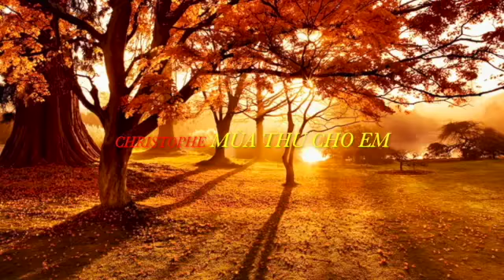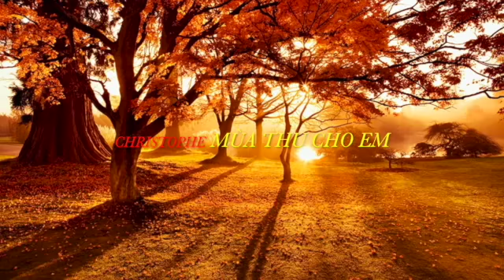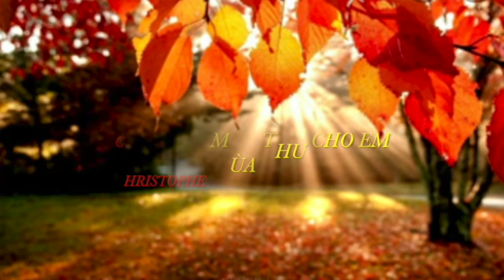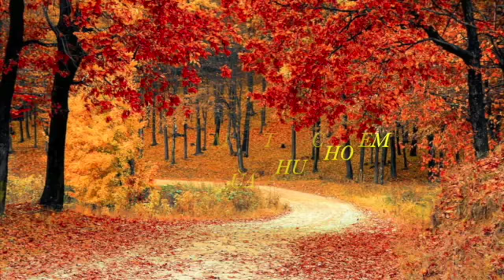Mùa Thu Cho Em by Ngô Thụy Miên Cover Christophe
Mùa Thu Cho Em by Ngô Thụy Miên